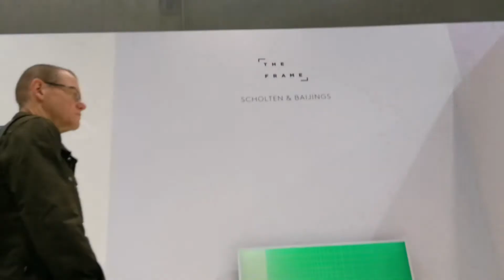Samsung The Frame TV in a deep designed level